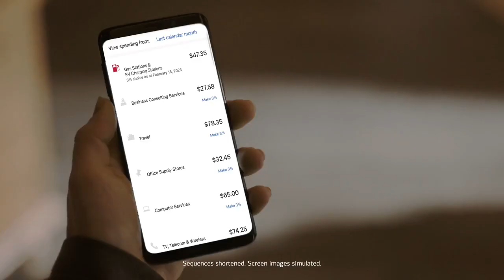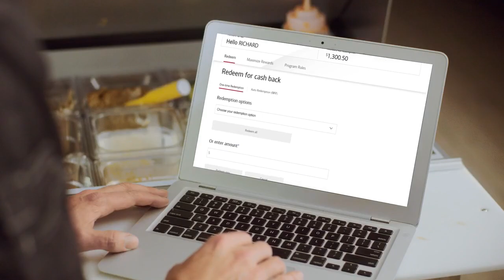Bank of America® Business Advantage Customized Cash Rewards credit card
With our Business Advantage Customized Cash Rewards credit card, you’re in charge of how you earn cash back. Plus, there’s no annual fee.